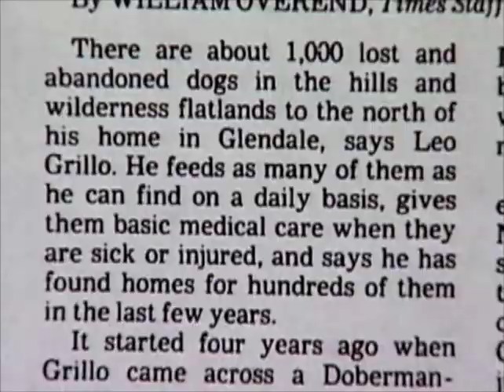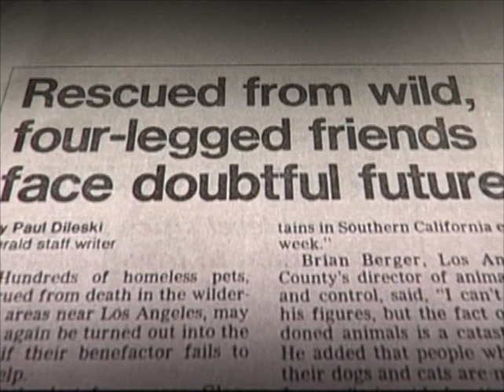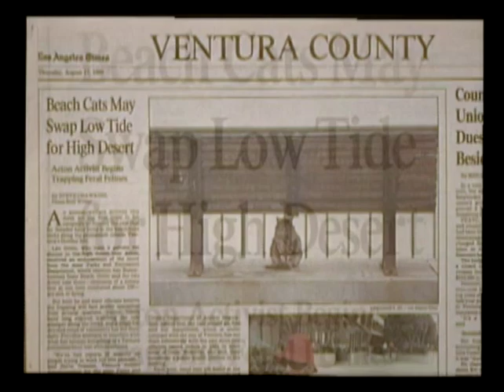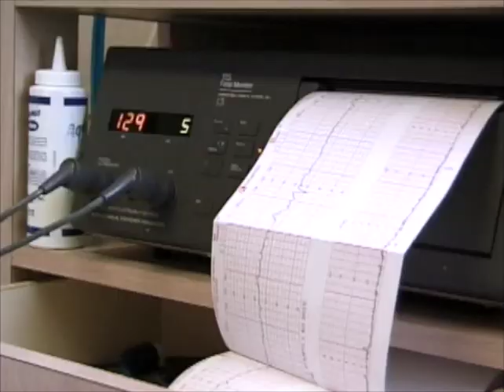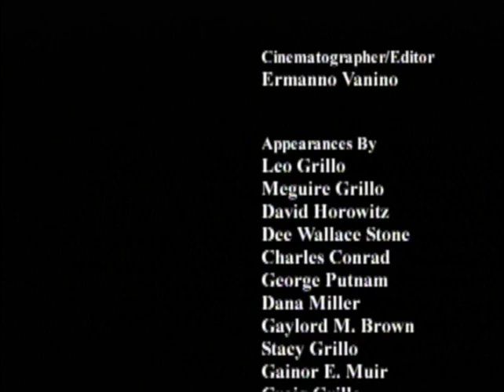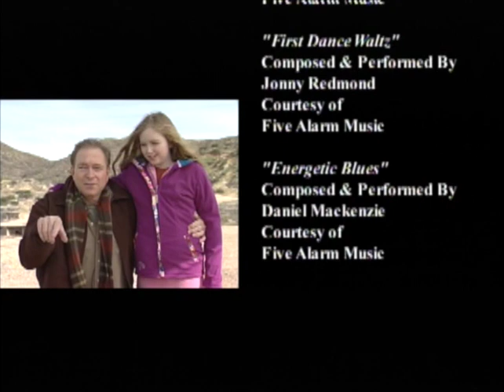The Rescuer is a feature film about Leo Grillo's two year long rescue of a family of abandoned dogs.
The Rescuer is a chronicle of the first 27 of 45-years of rescue work by Leo Grillo, a man who really loves animals. When he first finds two puppies little did he know they would take him on a journey of obsession, self discovery and in the end, victory.

Text “dogs” to 801801